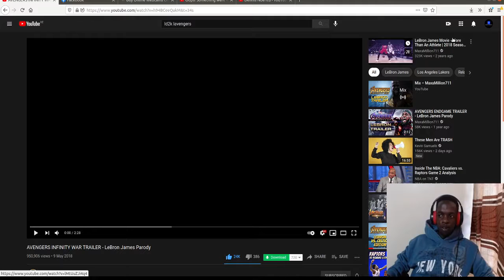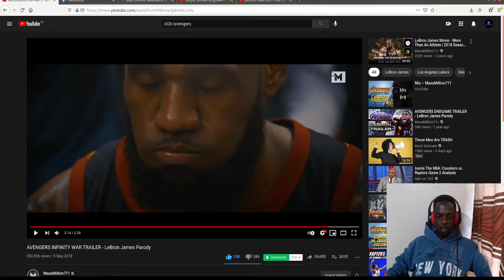AVENGERS INFINITY WAR TRAILER - LeBron James Parody REACTION VIDEO